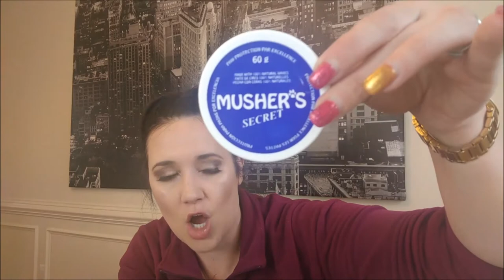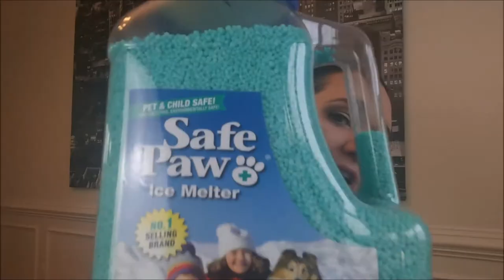Amazon Pet Unboxing Winter Haul | Dog Haul At Amazon | Light Up Dog Collar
See Amazon dog unboxing winter haul with dog supplies haul, food & treats for dog haul at Amazon. Musher's Secret Pet Paw Protection Wax Get Amazon pet products in an awesome pet haul and puppy haul!
Musher's Secret Pet Paw Protection Wax

Safe Paw Non-Toxic Ice Melter Pet Safe

Didog Reflective Dog Winter Coat Sport Vest Jackets Snowsuit Apparel

Great-Dealz LED dog Collar to Keep Your Dog Safe – Flashing Dog Collar with Extra Batteries

Didog Adjustable No Pull Dog Harnesses
▶Doodlebug Dog Walker is Washingtonian Magazine's Best of Dog Walker in Virginia, Bristow, Haymarket, Gainesville, Woodbridge, Manassas, Fairfax, Reston, Herndon, Chantilly, Centreville VA.